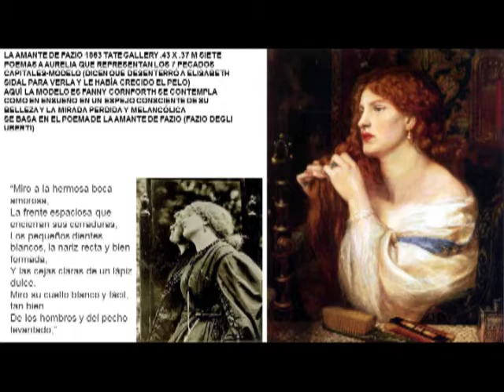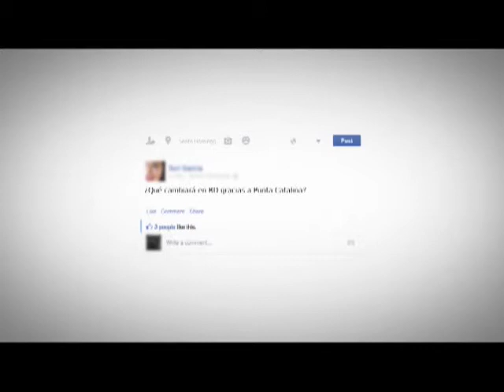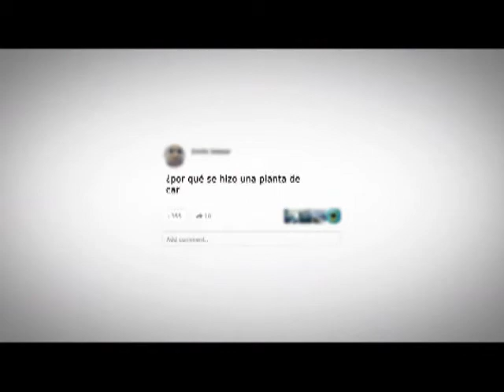Los Pre Rafaelistas en contraposicion con el Romanticismo Gamal Michelen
Pre Rafaelistas, llega después del movimiento romántico, cuando la pasión llega al delirio.